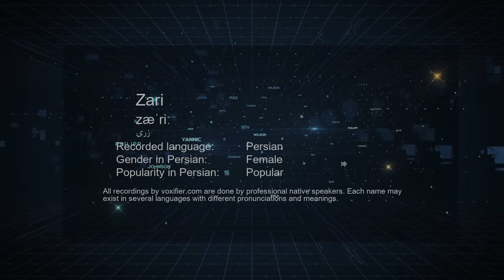How to Pronunce Zari (زری) in Persian (Farsi) - Voxifier.com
This is the Persian (Farsi) pronunciation, gender, and phonetics recording of the name Zari (زری). The same name may exist in other languages with different pronunciations. Check the meaning of name along with other possible pronunciations or similar names for free Voxifier uses the help of expert linguists to simplify pronunciations by replacing some special sounds with sounds more commonly available across all languages.